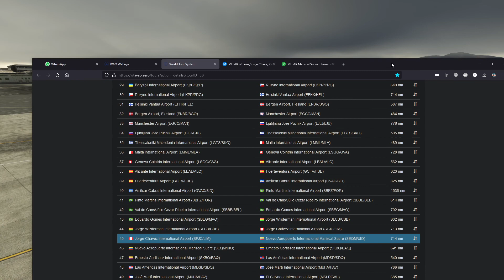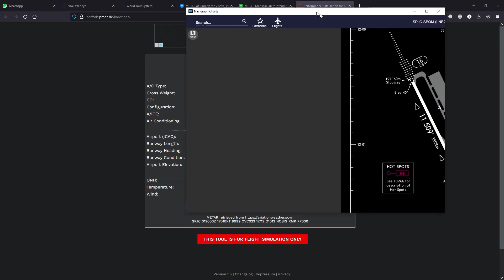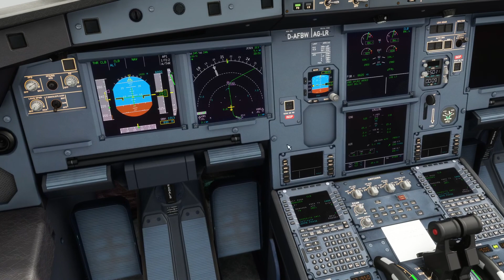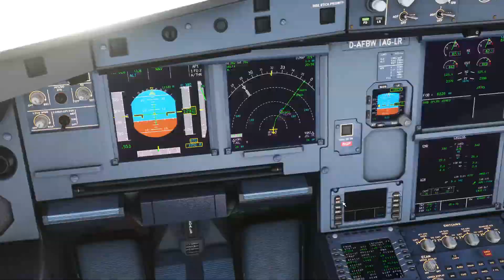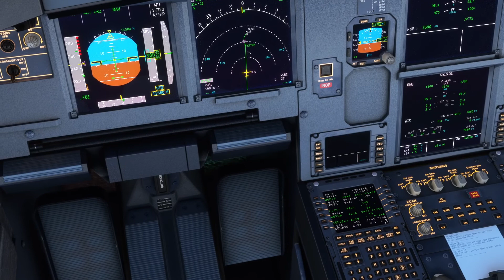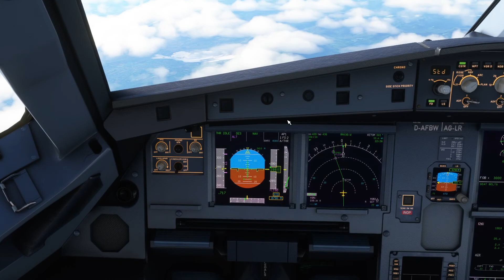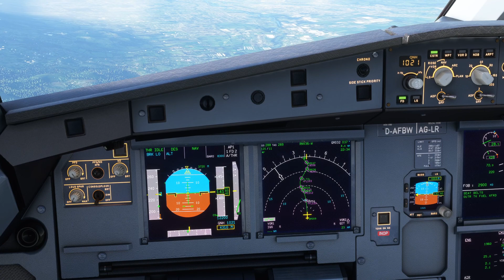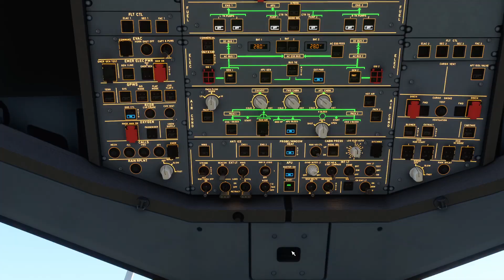Lima - Quito - FBW a32nx - Aproximação linda!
Ola pessoal, segue mais um vídeo, espero que gostem!

FBW A32nx
IVAO
Navigraph Charts
PACX
Volanta
FSRealistic Pro